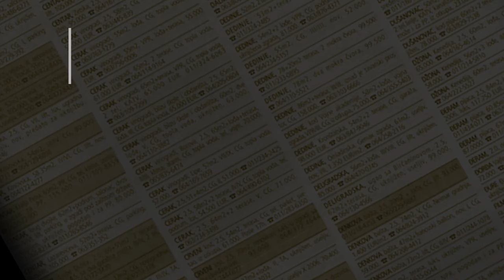prodaja stanа Vozdovac Autokomanda 47m - Beograd